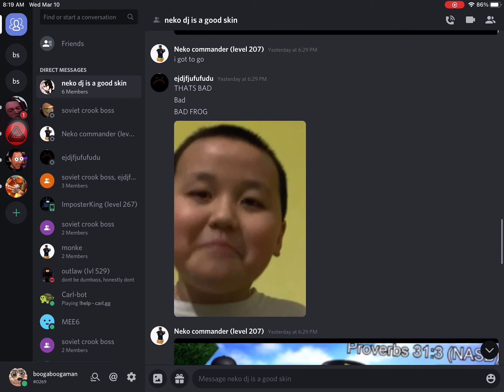i hate you “LordOfMonkyys”